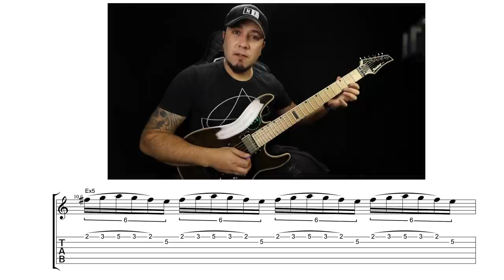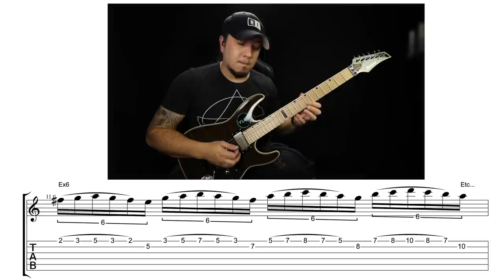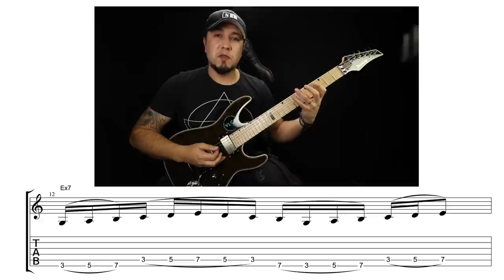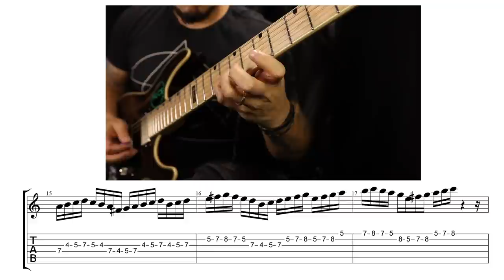Como estudar para obter velocidade? - Shred Guitarra AULA 04 - Guitarra